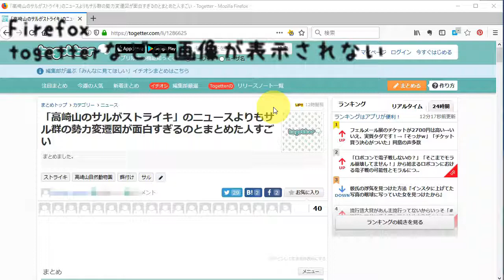Firefox：画像が表示されなくなった時にプライバシーを犠牲にして画像を表示する手順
いつのバージョンか定かではないですが、Firefoxの初期設定ではtogetterなどの画像が表示されなくなったので、セキュリティとプライバシーを犠牲にして画像を表示する手順です。